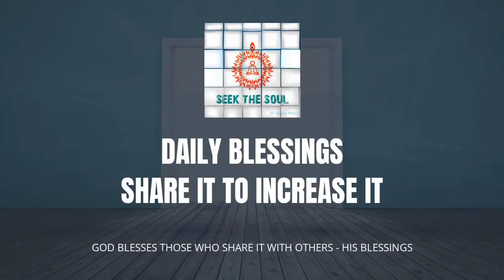दैनिक वरदान | 259 | क्या हमारी दृष्टि बदल सकती है कई लोगों का रवैया और दृष्टिकोण ?